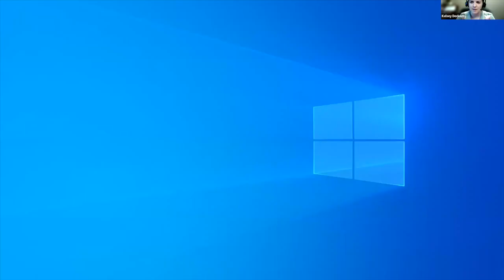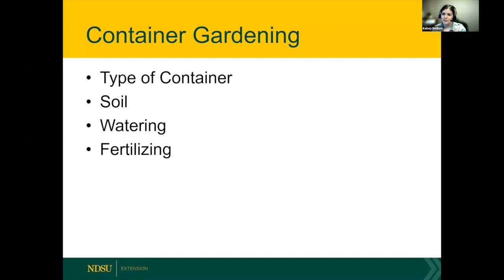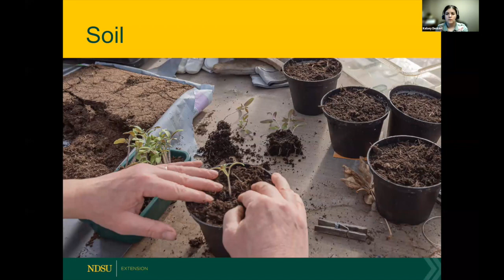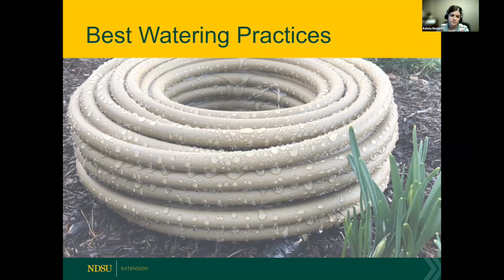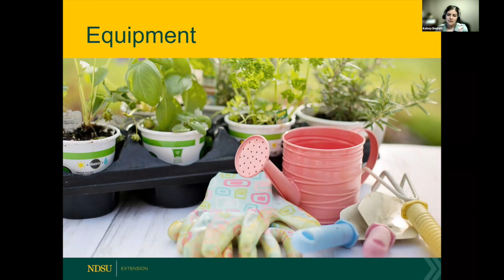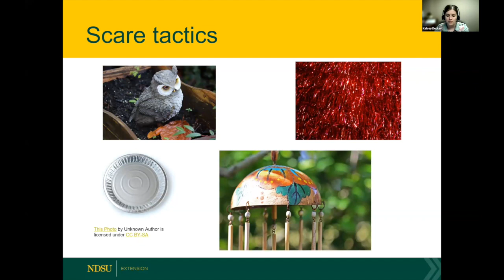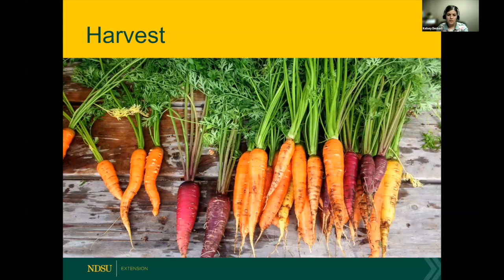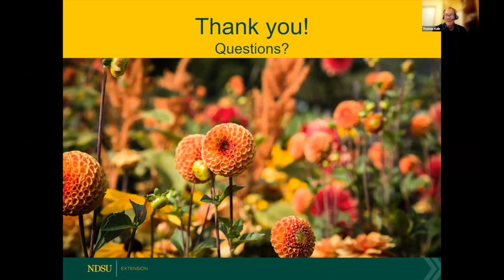2024 Spring Fever Garden Forums: Tips and Tricks of Successful Gardening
We’ll discuss strategies that will help you grow your finest garden ever.

This is the third presentation on night 2 of 4 for the 2024 Spring Fever Garden Forums hosted by NDSU Extension.

This talk is titled "Tips and Tricks of Successful Gardening" with Kelsey Deckert, NDSU Extension Horticulture Educator.